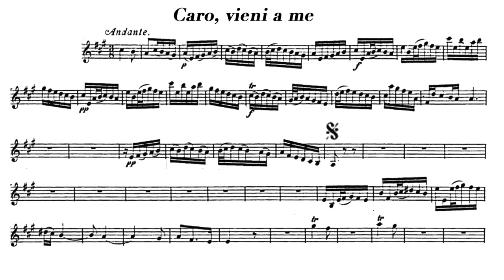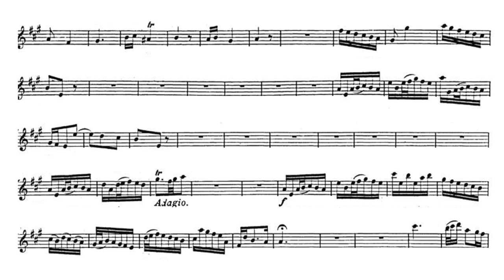Play the Violin sheet music with Johannette Zomer/ Handel: "Caro, vieni a me"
A=415Hz
Handel: Riccardo I, ré d'Inghilterra, HWV 23
Act II Scene 5, No. 15: Aria, "Caro, vieni a me" (Costanza)

S. Johannette Zomer
Pieter-Jan Belder & Musica Amphion